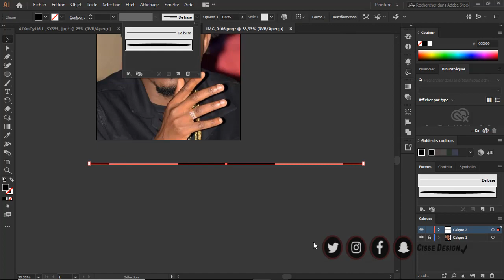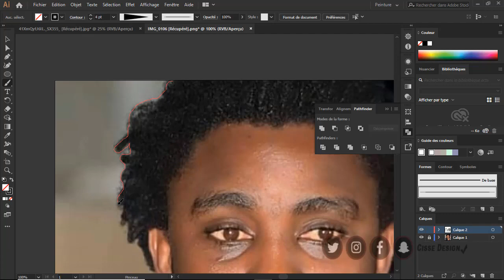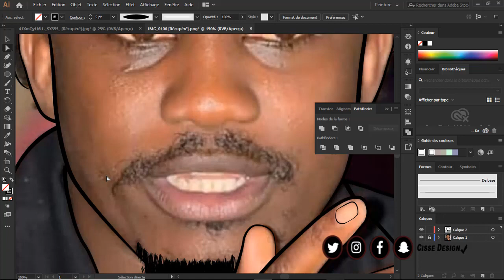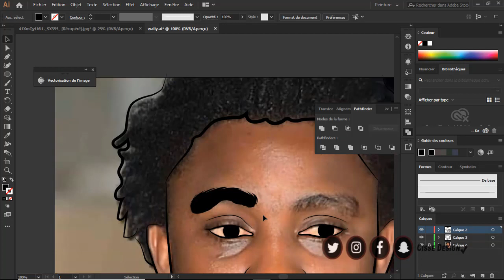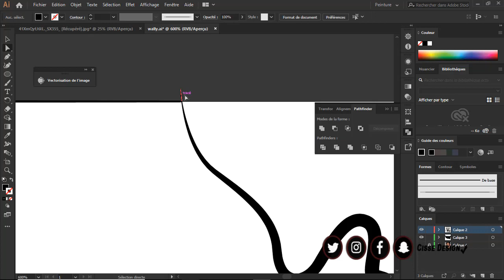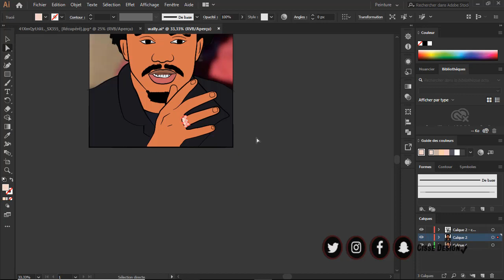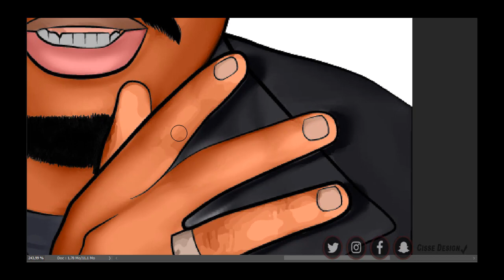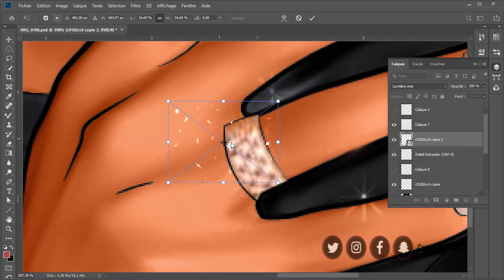Le portrait (Dessin) de Wally B. Seck ( ADOBE ILLUSTRATOR )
Le meilleur en cartoon «photodessin »

Affiche Publicitaire A0-A1-A2 etc.. ??
cartoon & Carte de visite ??
logotype & flyer ??
Pub video ??

Si vous êtes intéressés contactez moi ici ?